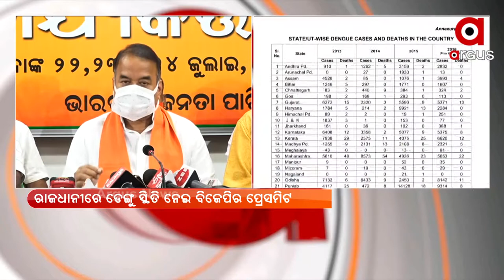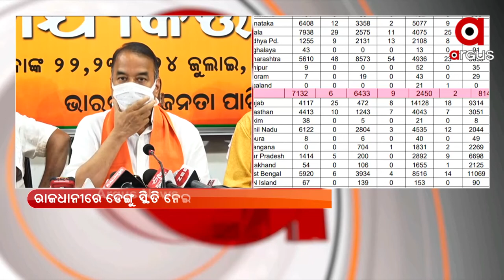ରାଜଧାନୀରେ ଡେଙ୍ଗୁ ସ୍ଥିତି ନେଇ ବିଜେପିର ପ୍ରେସମିଟ୍